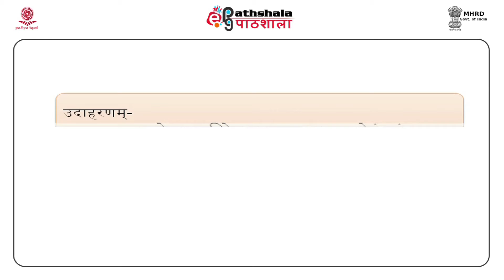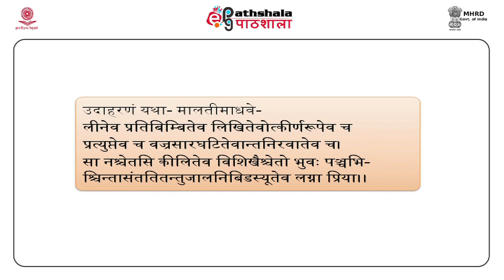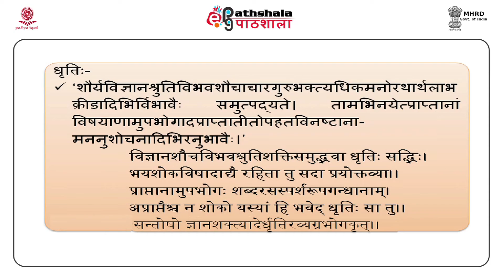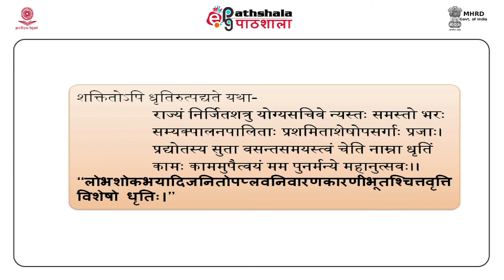SAN P14 M12